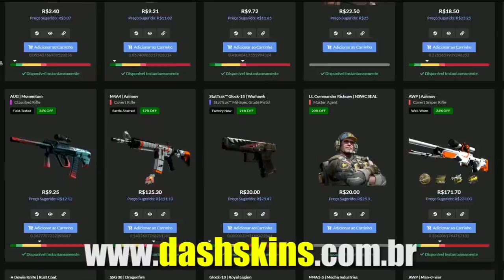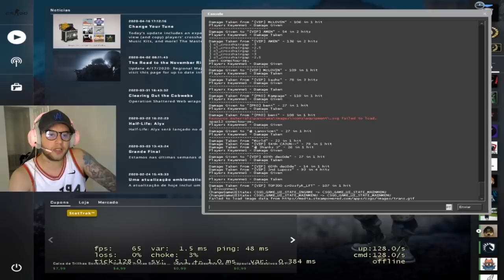FER RESOLVEU ACABAR COM O JOGO | NIKO FALANDO SOBRE O GAULES & HEN1 VAC AO VIVO!! (Cs:Go)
✦Streamers: Yel, Punifps, Mch, Gaules, Hen1, Chelo, Fer, Kng, Cass1n, Latanzin, CaA.